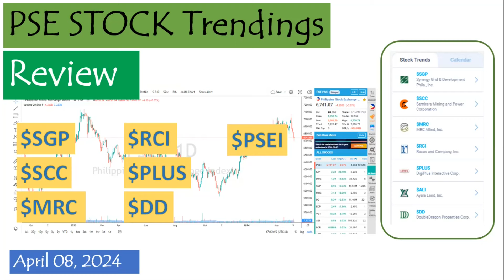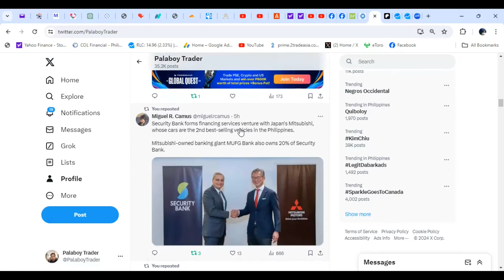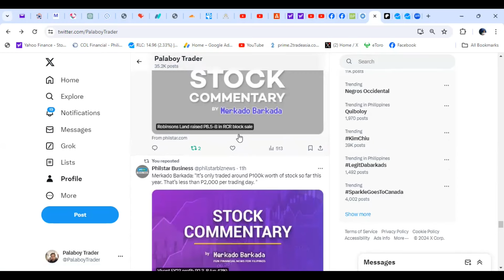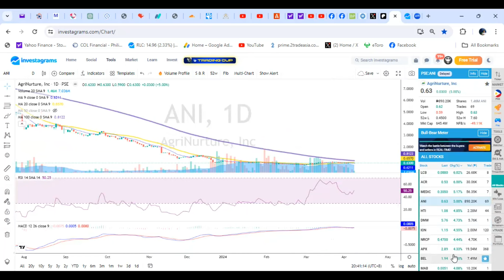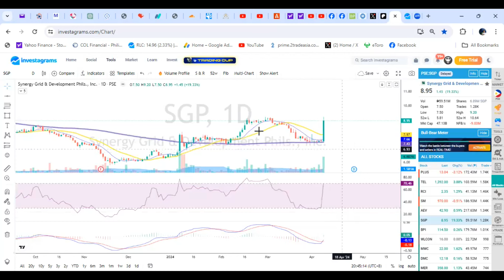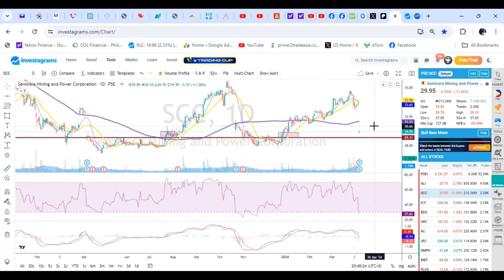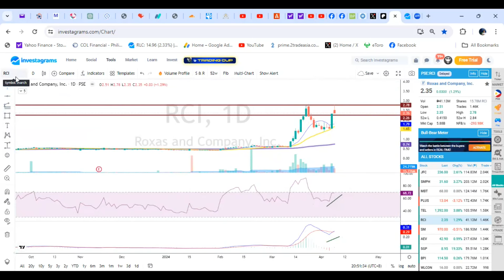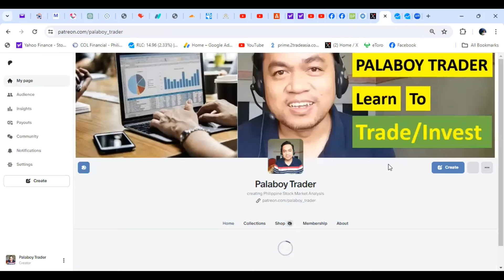PSE Stock Trendings Review: April 08, 2024